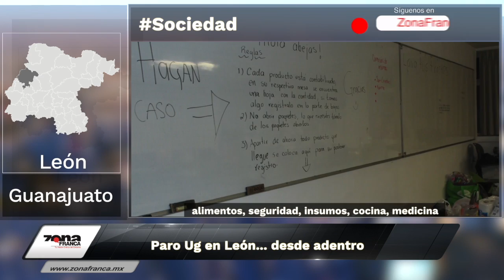Veinte personas fueron vinculadas a proceso al ser acusados por terrorismo l Breves de la Zona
BrevesDeLaZona | Veinte personas fueron vinculadas a proceso al ser acusados por terrorismo y daños a propiedad privada. Los detalles te los cuenta Vania Jaramillo.